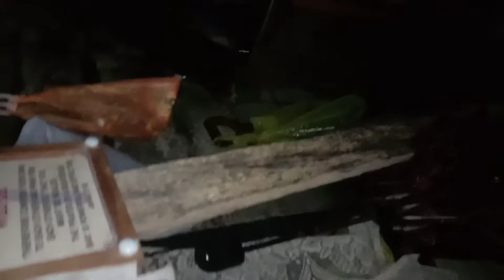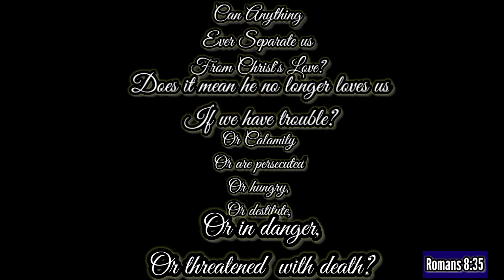Typhoon "ULYSSES" Signal No.3 || Sta.Maria Bulacan REGION 3 || Arc'angel Tv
Vlog Title:
Typhoon "ULYSSES" Signal No.3  Region 3,
Sitio Tabing ilog, San Jose Patag Sta.Maria Bulacan
2a.m ginising po kmi Ng malakas na pag ulan na may ksama Ng malakas na pghangin paikot Ng mga kbahayanan dto sa Barrio San Jose Patag Sta.Maria Bulacan..
Sa kasamaang palad biglaan po Ang pagtaas Ng level Ng TUBIG ilog sanhi Ng nagsisigawan mga tao gawa Ng pagpapakawala Ng 3 DAM na wla man lng po silang abiso.
Una po nmn nilikas at sinalba Ang mga batang maliit pa patawid sa kbilang pabrika malapit sa kabahayan...
Kami po ay kumakatok sa mga mabubuting kalooban na sna po ay inyo po kming tulungan mga nsalanta Ng bagyong "ULYSSES" sanhi po Ng pgwasak Ng aming mga tahanan  naway Sana po inyo po kmi matulungan sa Amin pong panawagan..

MARAMING...
MARAMING .
SALAMAT PO

ANY REMITANCES CENTER:

ACCNT NAME:
  Fernando S. Arcangel

Damit,TUBIG inumin,kumot,Banig,
Kung ano man po Ang inyong maiddonate ay lubos po nmn etong IPAGPAPASALAMAT ...

SALAMAT PO...